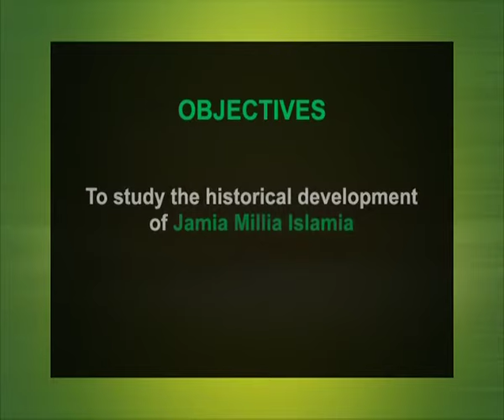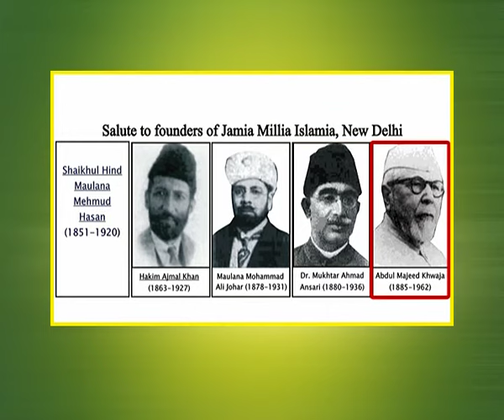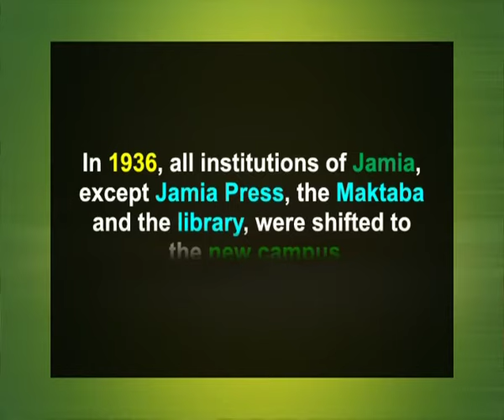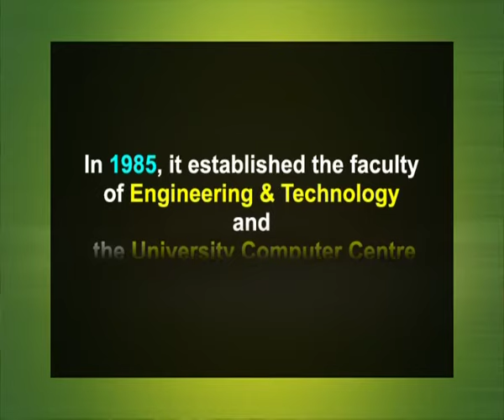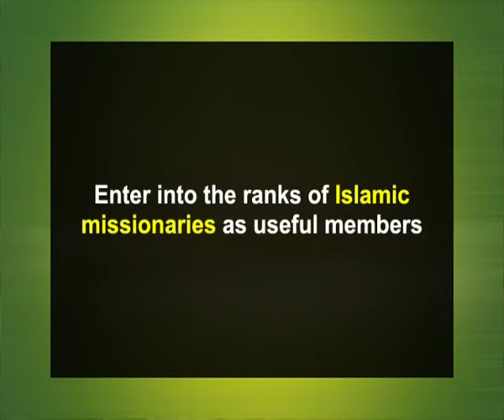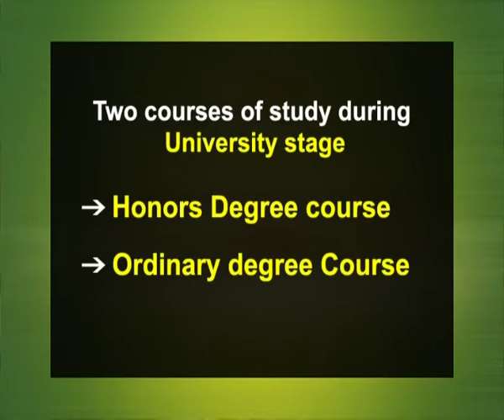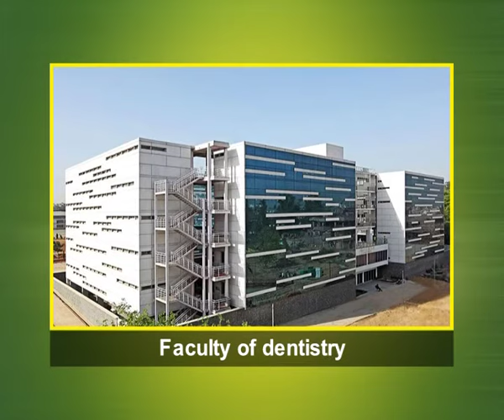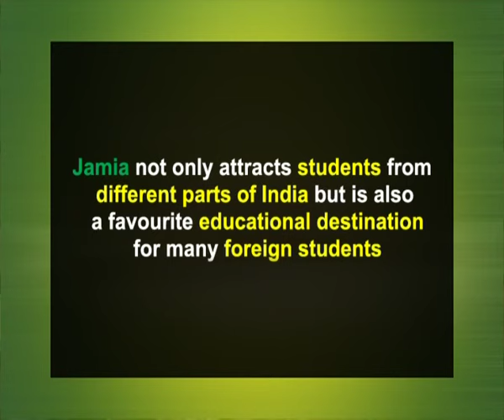Jamia Millia Islamia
Subject: EDUCATION

Courses: B.Ed